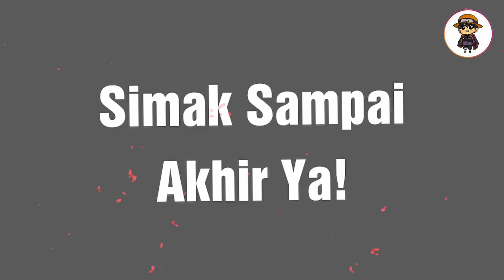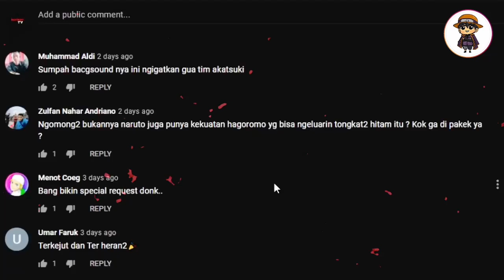ALASAN MATA BORUTO SUDAH TERBUKA SEMUA SAAT MODE BORUSHIKI?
Kemarin itu dalam chapter 63nya dimenit – menit akhir, boruto akhirnya bangkit kembali setelah code terus terusan mendesaknya sambil mengatakan seperti ini “ Come on boruto, aku tahu kekuatanmu lebih dari ini. Aku ingin lihat seperti apa power dari wadah Otsutsuki Momoshiki
dan boomm.. Dia bangun dengan mata byakugan karma tetapi sepertinya boruto juga setengah sadar

bahkan beberapa kemarin ada banyak teori jika boruto membuka matanya ini dikarenakan beberapa hal. Hmm, kira – kira alasan masuk akal seperti apa yang membuat boruto sampai bisa membuka kedua matanya itu. Pasalnya terakhir kali ketika satu matanya tertutup, artinya dia dalam kendali momoshiki. Apakah kali ini pengecualianya